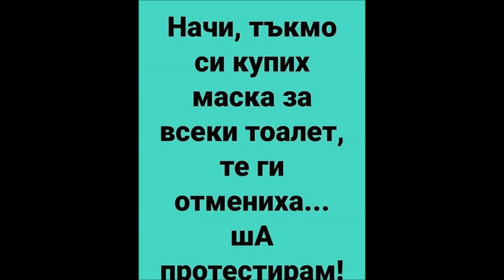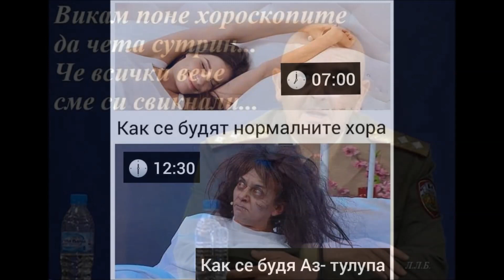Mitaka Power - О, вирусе(Covid-19 song)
ШОК, БОМБА, ЕКСКЛУЗИВНО! Чуйте кой ретро попфолк хит беше засегнат от новия коронавирус!
Ние се грижим за доброто ви настроение, а вие се грижете за здравето си и бъдете отговорни. smile емотикона
(С благодарност на креативните хора от фейсбук групата "Генералът каза" за изображенията!)
За още интересни неща, абонирайте се за канала.

Текст:
Някъде далеч в Китай,
Хора прилепи ядат,
без да знаят, че така
ще се заразят!
И роди се вируса,
и запали се света!
всички чудят се сега,
как да се предпазят.

Вирусът е напорист,
той прилича на турист.
Но него не ще го спрат,
граници прегради!
И на 8 март в нощта,
той дойде в България.
Чудя се и питам се,
как ще се оправим?!

Надебелях и залежавам,
но спазвам закона.
Колкото и да съм царствен,
аз не ща корона!
Този вирус е коварен,
взе ни свободата!
О, вирусе, наша страшна мъка!

Щабове и брифинги пълнят всичките ни дни,
Между 4 стени - бавно полудявам!
и си слагам маската,
тя е задължителна.
На опашка се редя,
да напазарувам.

Глоби и актове за разходки в паркове,
хора и полиция явно се преследват.
и проклинам маската,
запотява ми носа!
боря се и уча се
как да оцелявам.

Надебелях и залежавам,
но спазвам закона.
взе ни свободата!